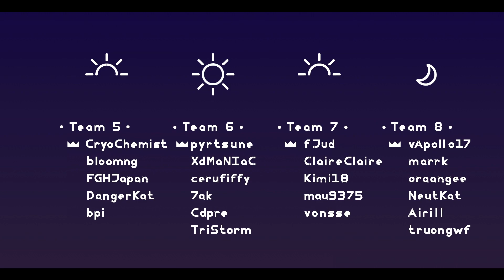"Helix" [demon] by vyp | Geometry Dash [2.11]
INFOS

Level : Helix

Creator : vyp

Rating : 10⭐Hard demon

ID : 94505101

Song ID : 1190512

Attempts : 250